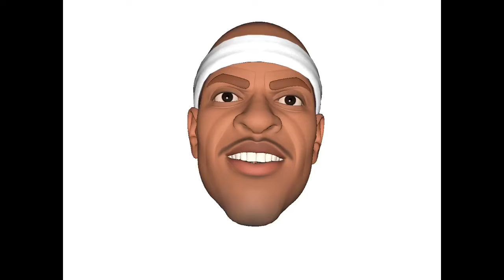Dream Court Young3 Clinic Charlotte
Young3 crew is at it again in Charlotte